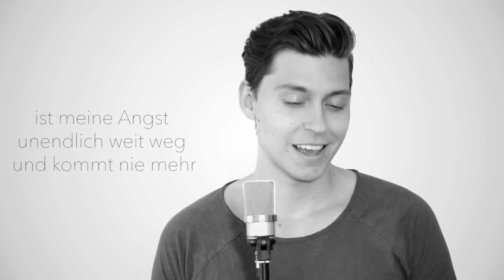Christina Perri - A Thousand Years (AUF DEUTSCH) | Twilight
A THOUSAND YEARS (Twilight) von CHRISTINA PERRI auf DEUTSCH/ German Version of A THOUSAND YEARS (Twilight) by CHRISTINA PERRI